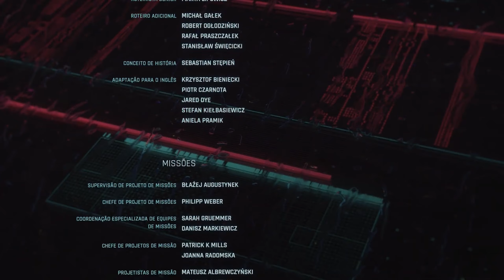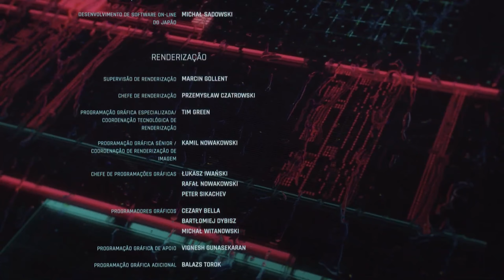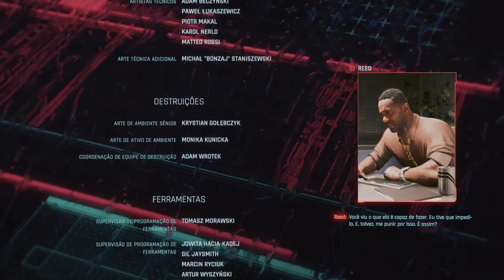Cyberpunk 2077- NOVO final do jogo principal | PHANTOM LIBERTY | ATUALIZAÇÃO 2.0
Nova atualização 2.0  (Phantom liberty) no Cyberpunk 2077 traz um novo final para o jogo base, veja o nesse vídeo.

Obrigado a todos ate++ Abraço

🎬 Este vídeo foi gravado com:
🎤 Microfone HyperX QuadCast
🎥 Câmera Logitech C922 PRO
💡 Iluminação Ring Light
🪑 Cadeira Gamer
Placa de Captura

| MEU SETUP |
• Processador Ryzen 9 5900x
• Placa de vídeo NVIDIA RTX 3080 10GB
• Placa mãe Asus TUF GAMING Z 570-PLUS
• SSD M.2 2TB
• SSD M.2 500GB
• Memória 16 GB | 2x 8 GB 3200Mhz
• Gabinete Aigo Darkflash C285
• Fonte XPG Core Reactor 750w Full Modular | 80 Plus Gold
• Monitor Centauri CR27 | 2K 165FPS